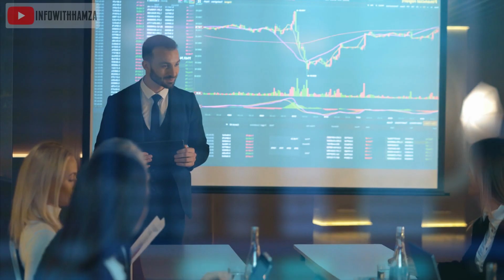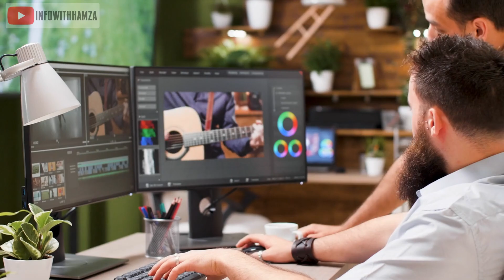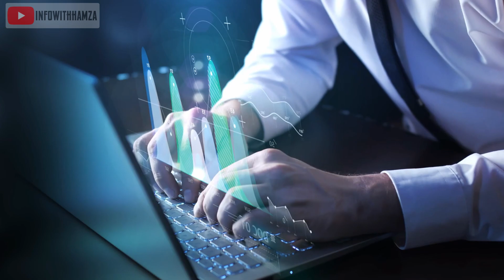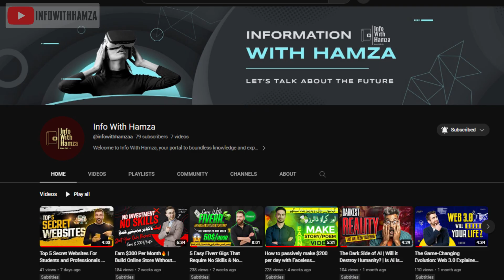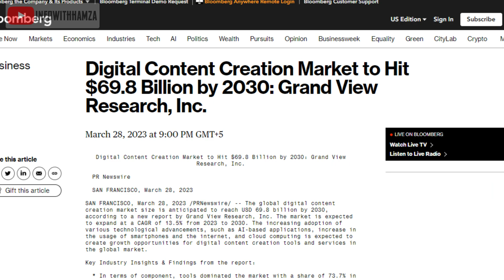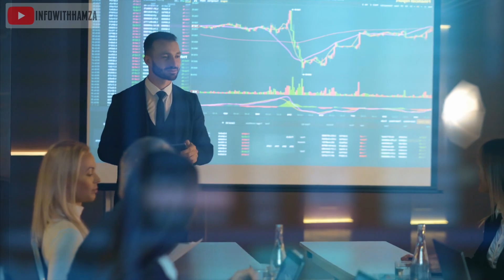Top 5 Best Computer Skills To Learn In 2024 | Skills & Courses To Make 🤑 Money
Discover the top 5 best computer courses and skills to enhance your career in the tech industry. From skills like Video Editing, App Development, Cloud Computing, Digital Marketing and Content Creation, this video guides you through the essential skills that every aspiring computer professional should possess. Get ready to level up your knowledge and stay ahead in the rapidly evolving world of technology!

🔔 Enjoying our content? Don't miss out on future updates and valuable insights! 🌟 Your support means the world to us. 🙌